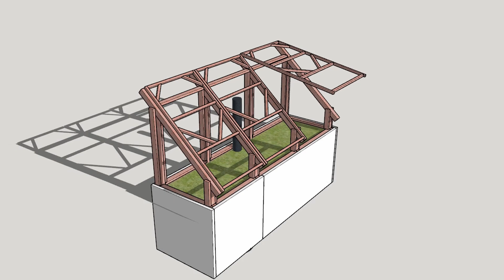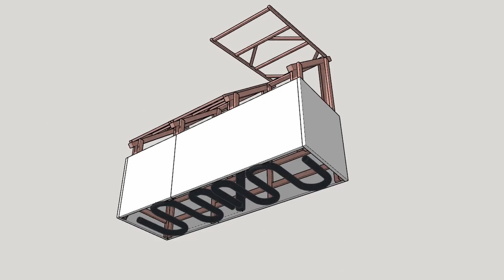Welcome To Wild North Farms!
Welcome to the very beginnings of our small farm in South Central Alaska!
Here, we are starting (and learning) from scratch - setting out to build a lush, beautiful, organic market garden.
Our unique Alaskan climate combined with our passion for perfect produce is going to make this a wonderful adventure!
So follow along as we share what we learn and try to capture the beauty of this amazing place we call home.

To catch up on our Alaskan Adventure so far, check out our Alaskan Journey Blog

Also, check out our Wild North Design YouTube Channel for some of our other building projects